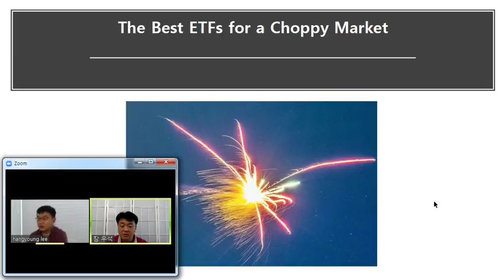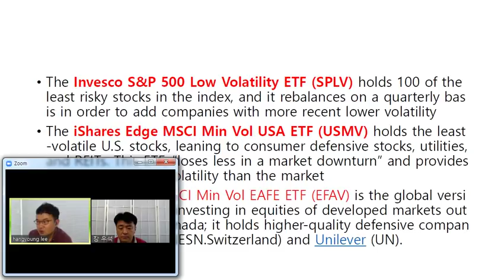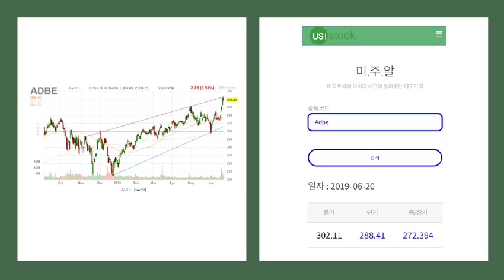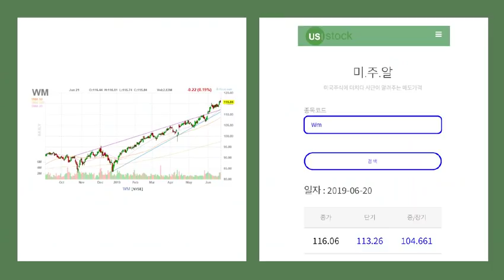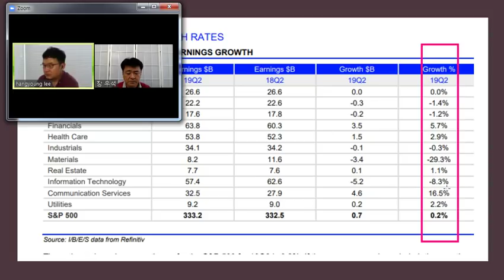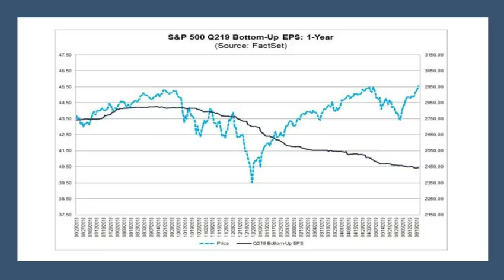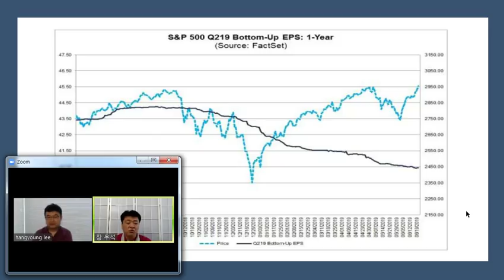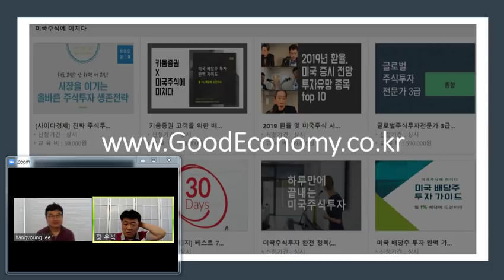[주말정규 시황방송 2부] 한번 내리면 다시 타기 힘든 버스, 사상최고가 행진 이어질까? 비자, 어도비, 웨이스트매니지먼트, 페이스북, 고배당, 저변동성 ETF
[주말정규 시황방송 2부]  한번 내리면 다시 타기 힘든 버스, 사상최고가 행진 이어질까?
오늘 주말 정규방송의 제목은 "한번 내리면 다시 타기 힘든 버스" 입니다.
50여일만에 다시 찾아온 사상최고가 증시
존 보글의 유작인 stay the course가 얼마나 귀중한 말인지 다시한번 생각나게 한  한주였습니다.
금리인하에 대한 강력한 시사가 나오면서 주식시장이 급반전했습니다. 물론 2분기 이후 실적에 대한 부담감이 시장을 분명히 억누르고 있습니다
그렇지만 미중간의 무역전쟁이 언젠가는 해결될 것이라는 기대감이 여전한 것은 분명합니다.
시장대응에 대해서는 수많은 주장도 있고 방법도 있지만 진정 중요한 것은 주식에 대한 기본 자세와 그에 따른 대응이라고 저희는 생각하고 있습니다.
분산투자 진짜 중요합니다. 금도 그중에 일부라는 믿음 변함없습니다.
변동성 장세에서 빛을 발하는 ETF 6개를 소개해드렸습니다.
비자,  어도비,  웨이스트매니지먼트, 페이스북 이슈도 다시한번 점검합니다.
미주알은 매도를 최대한 자제하라는 입장에서 제공해드리는 서비스라는 점도 강조드립니다.
회원님들 모두 홧팅입니다